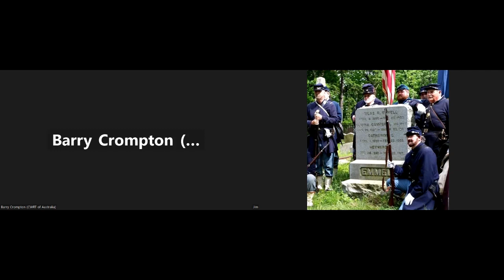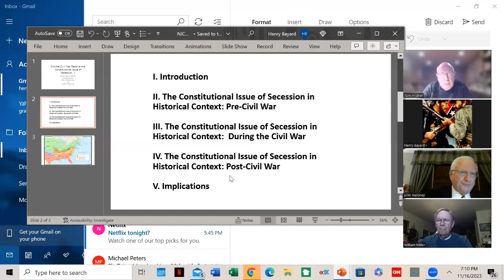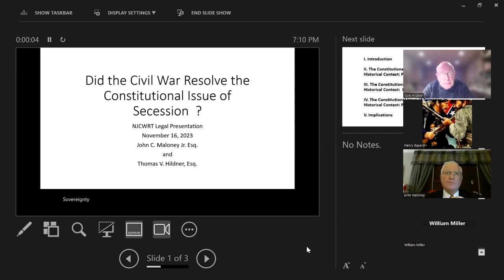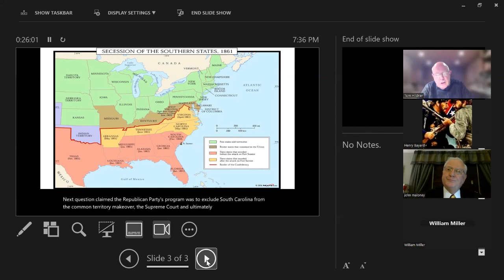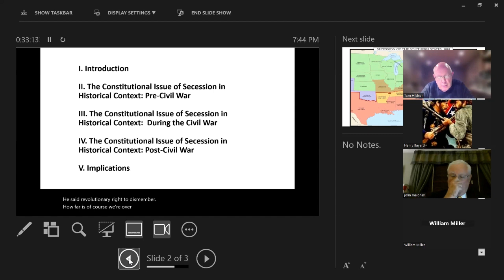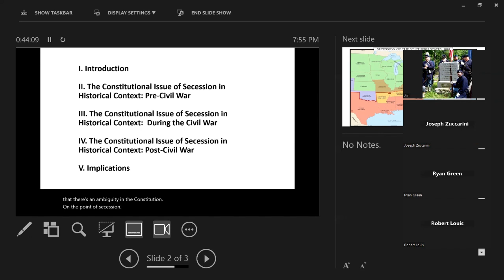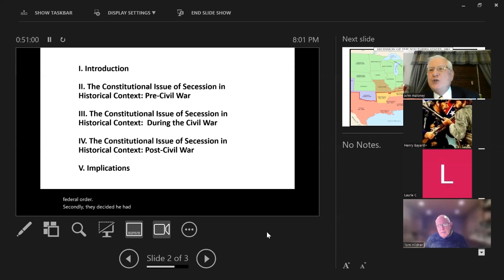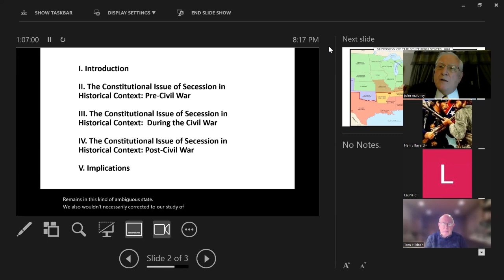Did the Civil War Resolve the Constitutional Issue of Secession?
The United States Constitution is silent on the issue of secession and it remains silent even after passage of the so-called Civil War Amendments which were intended to reflect the changes in the structure of the national government as a result of the Civil War. We will examine whether the Civil War resolved the constitutional issue of secession separate and apart from the destruction of the institution of slavery.

John C. (“Jay”)  Maloney, Jr. John C. (“Jay”)  Maloney, Jr. is ” Of Counsel” to law firm of Traflet & Fabian in Morristown , New Jersey and New York City where he is a trial lawyer and complex commercial litigator. His practice focuses on commercial disputes, pharmaceutical litigation, class actions and international arbitrations.  Prior to joining  Traflet & Fabian, Mr. Maloney was a partner for many years at Day Pitney LLP.

A graduate of Fordham College, Mr. Maloney earned his M.A. in American History at Columbia University, and his J.D. from the New York University School of Law where he was Business Editor of the Law Review. Prior to private practice, Mr. Maloney served as law clerk to the Honorable John J. Gibbons, United States Court of Appeals for the Third Circuit. Mr. Maloney served for twenty–eight years in the United States Army Reserve in the Military Intelligence Branch where he earned the rank of Colonel. This will be his seventeenth legal presentation to the North Jersey Civil War RoundTable

Tom Hildner is a Senior Counsel to the law firm of Mandelbaum Salsburg in Roseland, New Jersey. Prior to joining the Mandelbaum firm, he was a partner for 36 years at Podvey, Meanor, Catenacci, Hildner, Cocoziello and Chattman, P.C. in Newark. Tom’s practice areas as a trial lawyer have included complex commercial litigation, family law, personal injury and personal and commercial liability and property insurance among others. He has more than 50 years of litigation experience in state and federal courts in New Jersey, New York and other states.

Tom is a graduate of the University of Notre Dame and the University of Virginia School of Law. He began his practice of law in New Jersey after serving as a Captain in the Military Police Corps, U.S. Army. This will be his eighth legal presentation to the North Jersey Civil War Round Table.

This program was presented on ZOOM on 11/16/23 by the North Jersey Civil War Round Table.